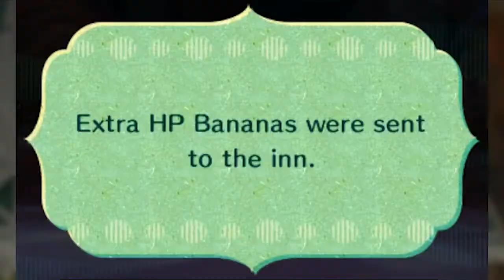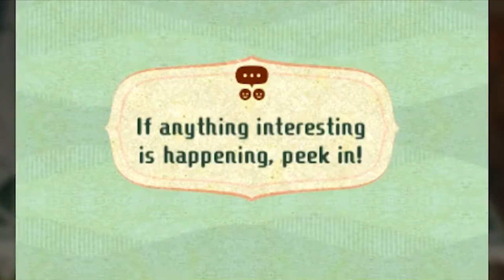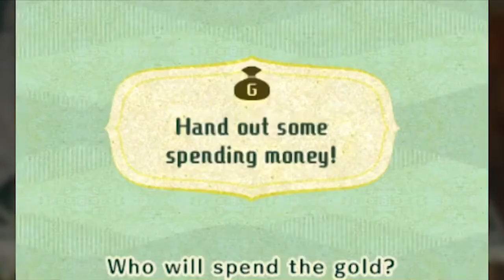[Vinesauce] Vinny - Miitopia Part 6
Time to stop that evil Waluigi genie! Also a familiar face joins the cast.